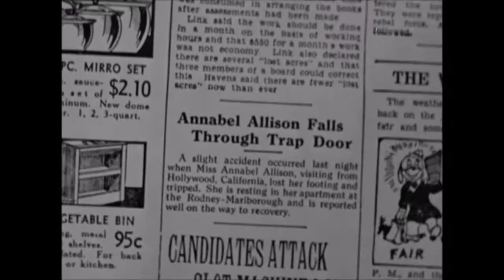Alice White and Lucille Ball ~ Annabel Takes A Tour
A scene from the 1938 Warner Brothers comedy Annabel Takes A Tour with Alice White, Lucille Ball, and Pepito ~ Please